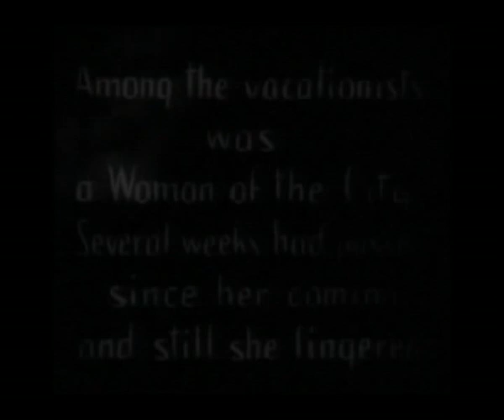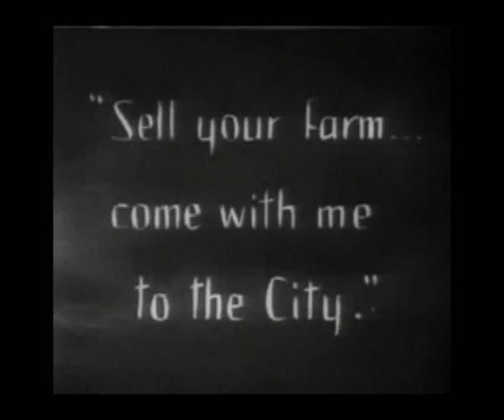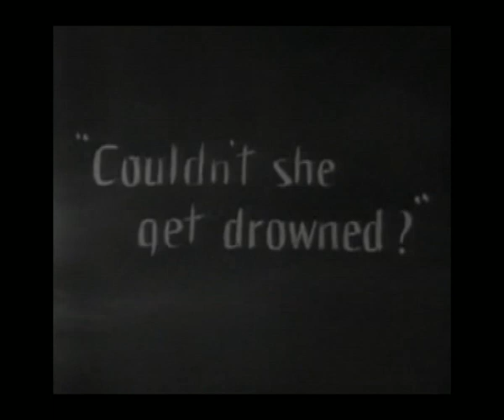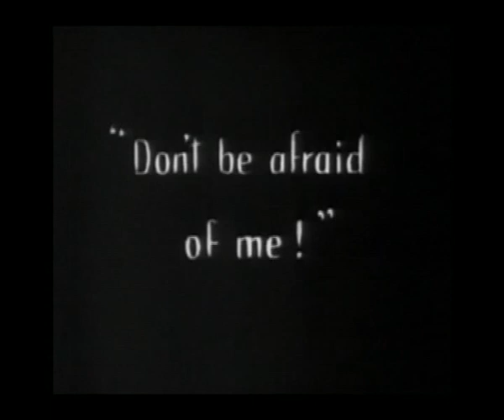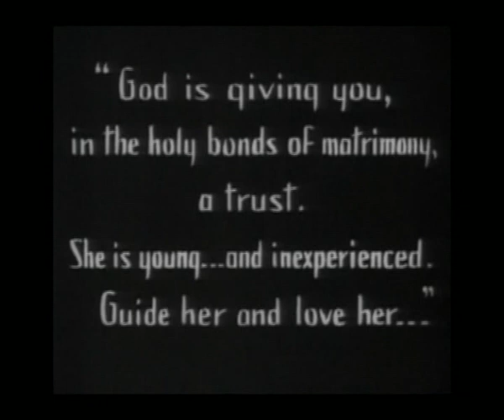Sunrise, a song of two humans. Trailer-SoundTrack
Trailer della colonna sonora di "Aurora, una canzone di due esseri umani" di F.W.Murnau.
Alla ricerca di un'immagine Music-In-Movie sarà il momento in cui "antichi" film saranno risonorizzati in live dal Kira Sound Project, una ricerca leggera tra electro music, lounge, beat music e oltre. Un live set concerto proiezione , improvvisando seguendo le immagini...